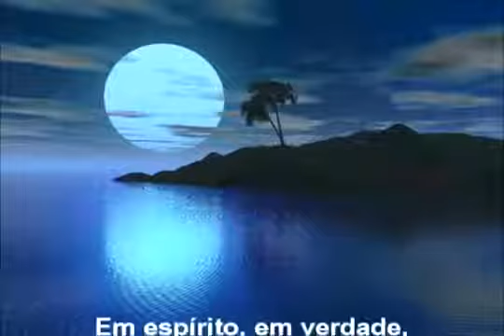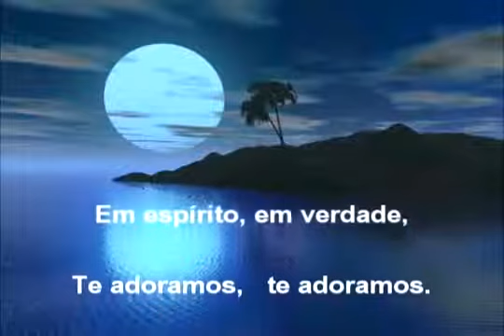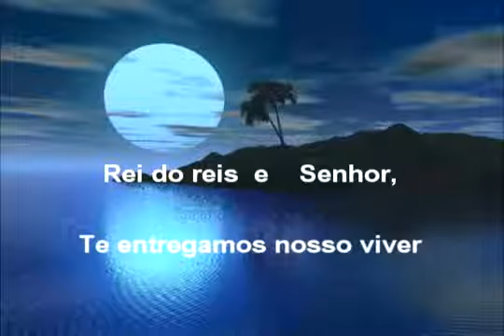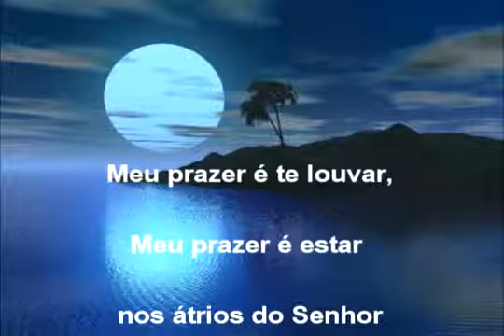Em Espírito e em verdade 🎶